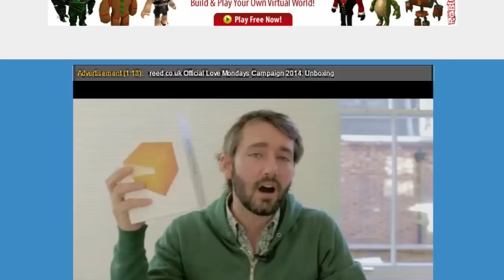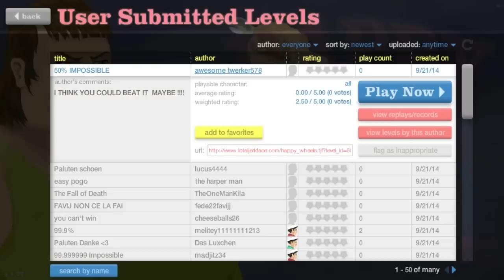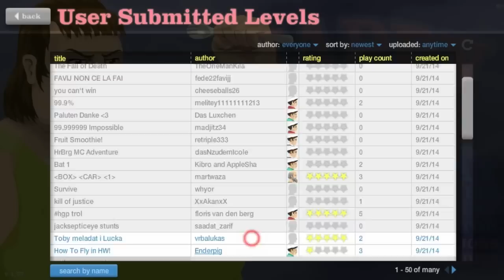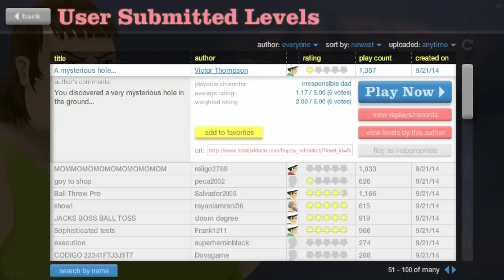Happy Wheels Mischief - Episode 27: The Game Breaking Arrows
This week Jack and Cameron break the game.

Support the artist who created our outro song:

Artist: Chase Me
Song: When Silence Breaks